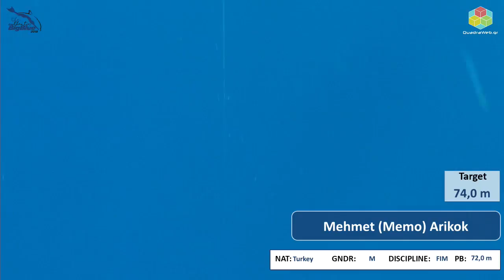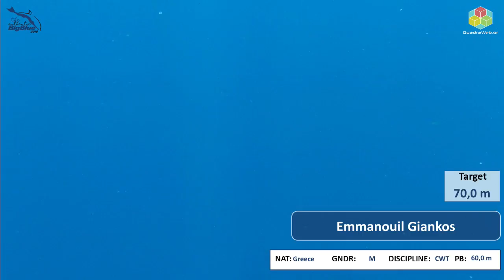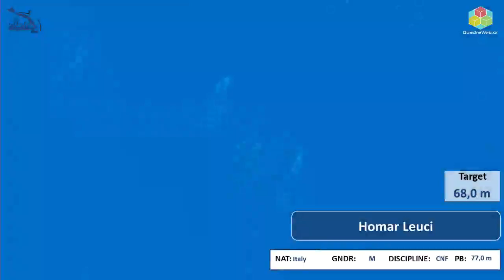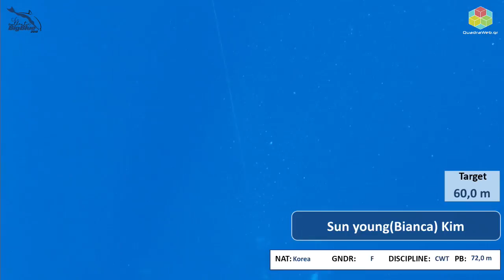Authentic Big Blue 2018 - Amorgos - Day 2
The 2018 event is the 30 year anniversary of the release of the movie “Le Grand Bleu”.

Location: Amorgos, Cyclades (Greece)
Dates: Sunday, September 16, 2018 to Sunday, September 23, 2018
With the approval of: AIDA Hellas
Maximum number of athletes: 80
Minimum estimated number of athletes: 30
Weather conditions: Based on past experience, during the proposed dates for the Authentic Big Blue 2018 competition, we expect for the sea conditions to be favorable. September is traditionally a period of calm seas. The water surface temperature is expected to be around 24°C – 25°C, with a visibility of about 30 – 40 meters. Based on our diving experience, there are no currents that may affect the diving area.

**Time schedule**

16/9 Registration, Training & Opening Ceremony

17/9  Day 1

18/9 Day 2

19/9 Day 3

20/9 Day off

21/9 Day 4

22/9 Day 5 & Closing Ceremony

23/9 Day of departure

This time schedule may be altered if weather conditions make it necessary!